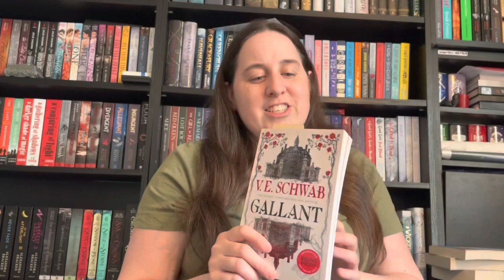Mini Book Haul!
Book review for Defy the Night